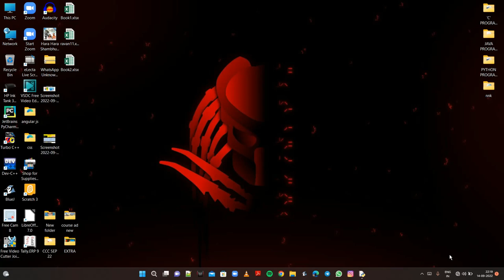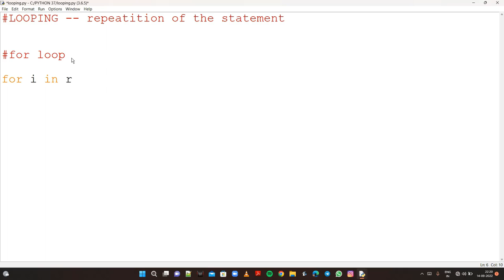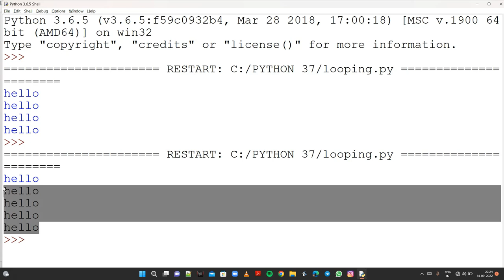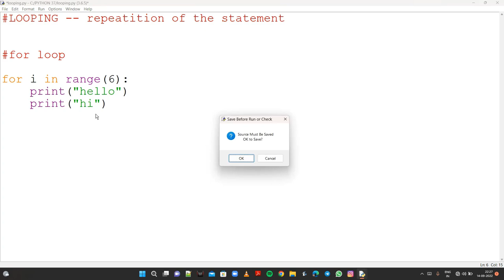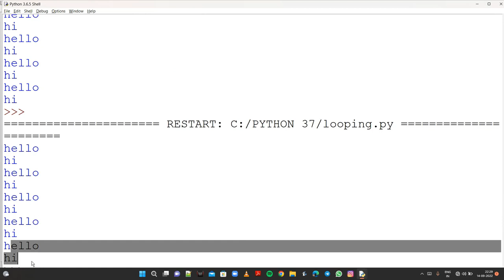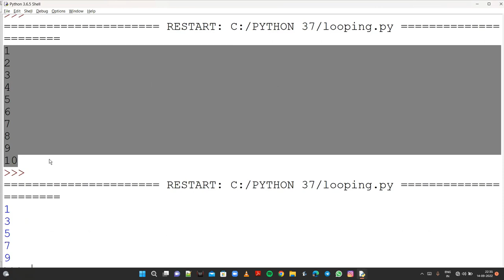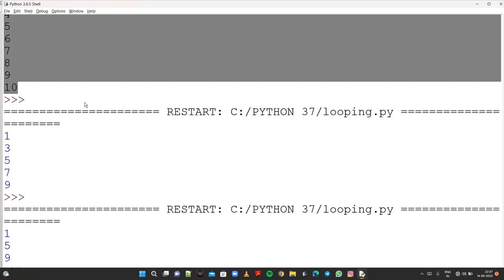What is For Loop || What is For Loop in Python || For Loop Tutorial in Python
What is Looping ?